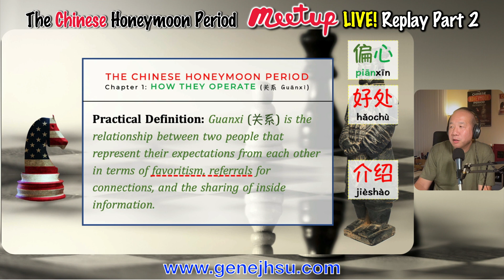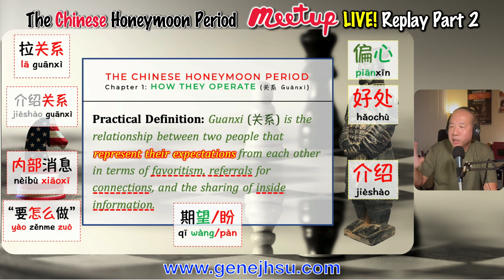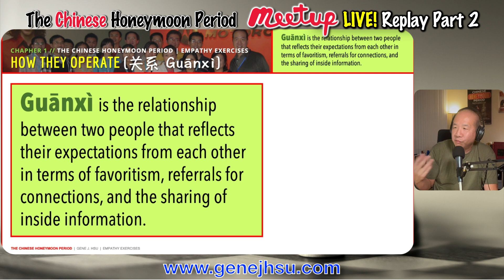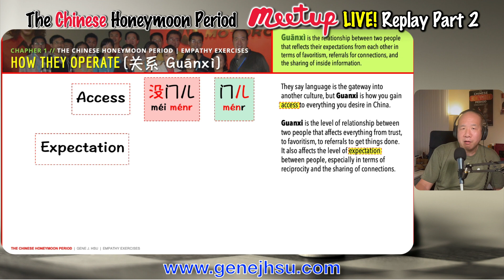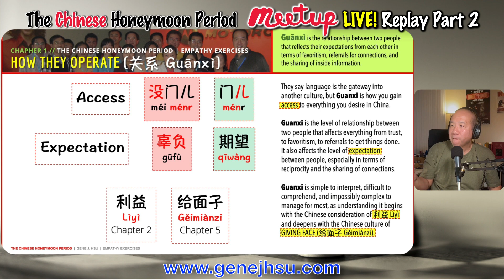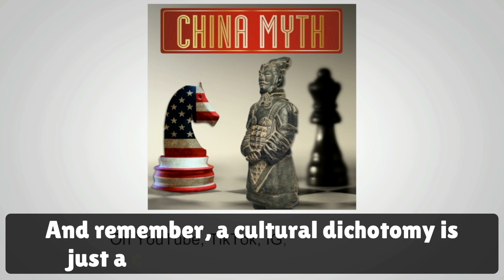Chinese Cultural Concept Review Meetup Live (关系 Guanxi)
November 17, 2022 - One China Cultural Awareness Center of Orange County Meetup workshop

AGENDA

II. Deep Immersion  Chinese Cultural Concept

 • Chapter 1: HOW THEY OPERATE (Guanxi 关系) - Part 2
 • Chapter 2: WHAT THEY CONSIDER (利益 Lìyì) - Part 3

III. Role Playing

IV. LIVE Q&A